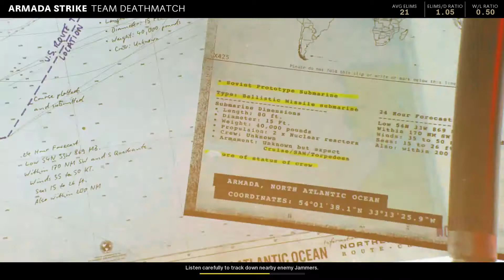Call of Duty Black Ops Cold War multiplayer gameplay TDM (No Commentary)